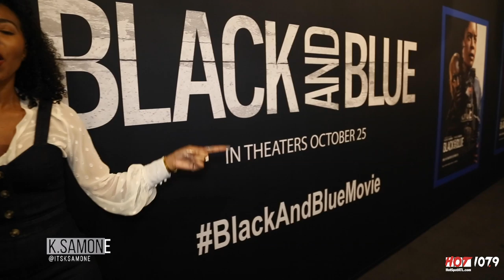Black and Blue Atlanta Red Carpet Premiere with Tyrese & Naomi Harris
Hot 107.9's K. Symone took to the red carpet for the Atlanta premiere of the cop thriller Black and Blue, which was hosted by the Rickey Smiley Morning Show's own Headkrack. K. Symone spoke with the film's stars Tyrese, Naomi Harris, Nafeesa Williams, and the film's director Deon Taylor.